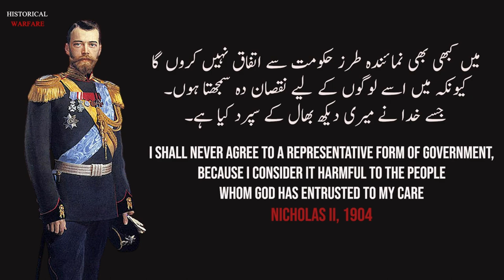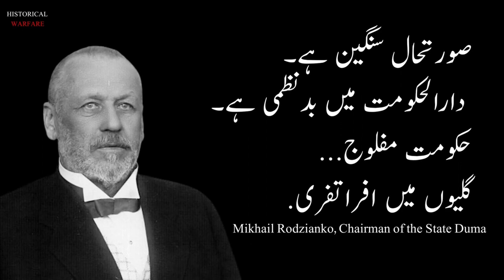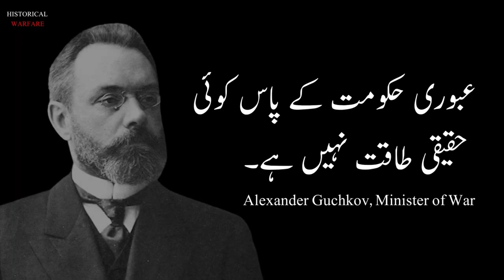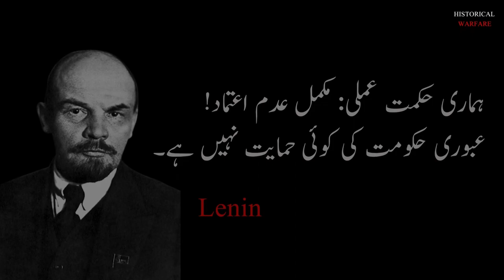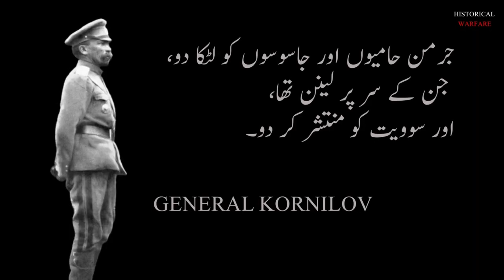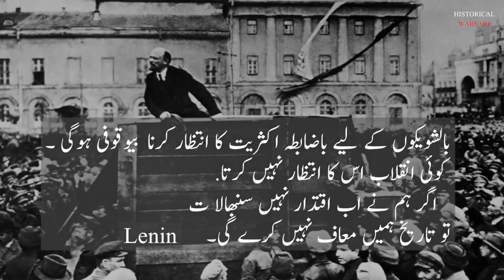The 1917 Russian Revolutions: From Tsarist Rule to Soviet Power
1917 Russia's Two Revolutions

The video is about the Tsarist Russia and the fall of Tsar Nicholas II in the year 1917. The Tsar was held responsible for the crisis and his German-born wife, Empress Alexandra was even thought to be supporting Germany. The video also mentions the influence of Rasputin and his murder in December 1916 and how it had already done damage to the Tsar's reputation. The video also mentions the February revolution of 1917, which was remarkable swift and bloodless and how it led to the formation of a Provisional Government, which was to hold power until a Constituent Assembly was elected to give Russia a new constitution. The video also talks about the role of Petrograd Soviet, which was more radical than the Provisional Government, but supported the Government's decision to continue the war. Finally, the video talks about the appeal of the Bolshevik programme, which was summed up in a simple slogan 'Bread, Peace and Land' and how it grew as Russia's economic and military crisis deepened.

ویڈیو زارسٹ روس اور سال 1917 میں زار نکولس II کے زوال کے بارے میں ہے۔ زار کو اس بحران کا ذمہ دار ٹھہرایا گیا تھا اور اس کی جرمن نژاد بیوی، مہارانی الیگزینڈرا کے بارے میں سوچا جاتا تھا کہ وہ جرمنی کی حمایت کر رہی ہے۔ ویڈیو میں راسپوٹین کے اثر و رسوخ اور دسمبر 1916 میں اس کے قتل کا ذکر بھی کیا گیا ہے اور یہ بھی بتایا گیا ہے کہ کس طرح اس نے زار کی ساکھ کو نقصان پہنچایا تھا۔ ویڈیو میں 1917 کے فروری کے انقلاب کا بھی تذکرہ کیا گیا ہے، جو قابل ذکر تیز رفتار اور خون کے بغیر تھا اور کس طرح اس نے ایک عبوری حکومت کی تشکیل کی، جو روس کو ایک نیا آئین دینے کے لیے دستور ساز اسمبلی کے منتخب ہونے تک اقتدار پر فائز تھی۔ ویڈیو میں پیٹرو گراڈ سوویت کے کردار کے بارے میں بھی بات کی گئی ہے، جو عارضی حکومت سے زیادہ بنیاد پرست تھا، لیکن جنگ جاری رکھنے کے حکومت کے فیصلے کی حمایت کرتا تھا۔ آخر میں، ویڈیو بالشویک پروگرام کی اپیل کے بارے میں بات کرتی ہے، جس کا خلاصہ ایک سادہ نعرے 'روٹی، امن اور زمین' میں کیا گیا تھا اور یہ کہ روس کے اقتصادی اور فوجی بحران کے گہرے ہوتے ہی یہ کیسے بڑھتا گیا۔